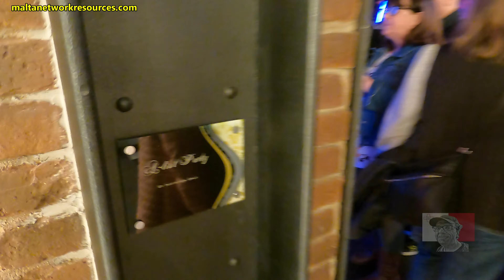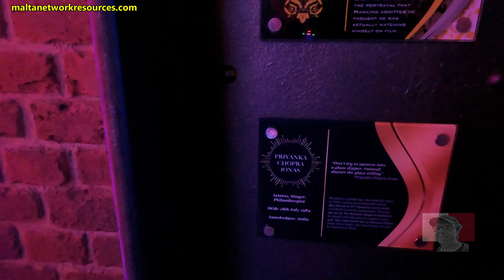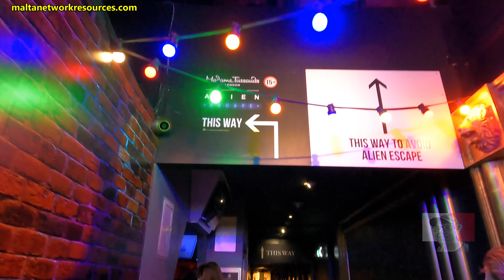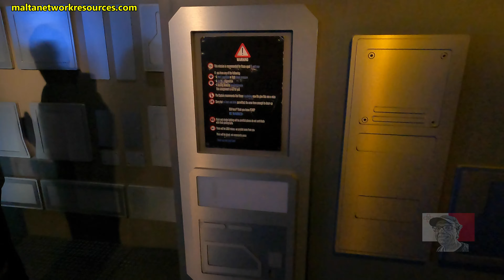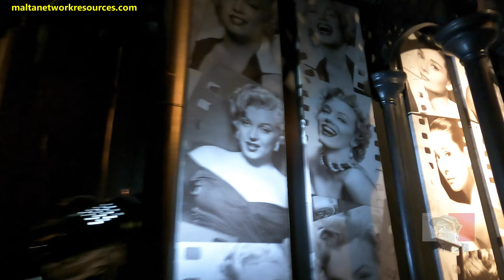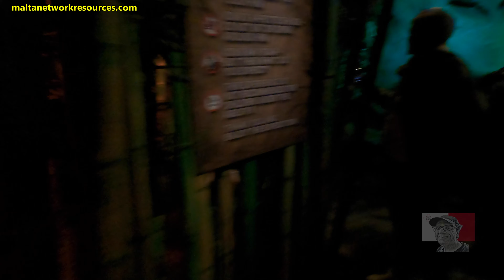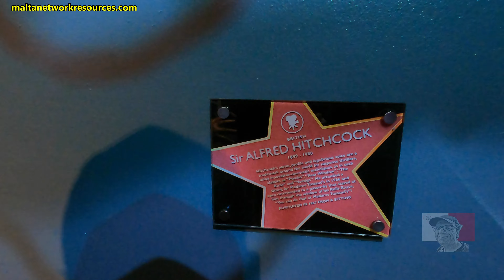Meeting Celebs at the Incredible Madame Tussauds Full Tour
Marie Tussaud, a French wax sculptor, opened Madame Tussauds in London in 1835, which was 188 years ago. Since then, more wax museums have opened in significant cities all over the world. The apostrophe was once used to spell it "Madame Tussaud's," but it is no longer.

Madame Tussauds, a prominent tourist destination in London since the Victorian era, features wax replicas of well-known people from history and iconic characters from films and television who were portrayed by well-known performers.

The museum, which is run by the British entertainment business Merlin Entertainments, has sites in cities on four different continents today. The first outpost opened in Amsterdam in 1970.

Other music was used for this media project:
Get Let's Dance (RQntz Remix Radio Edit) by David Bowie and over 1M + mainstream tracks

License ID: Rkz9GjQLZGe